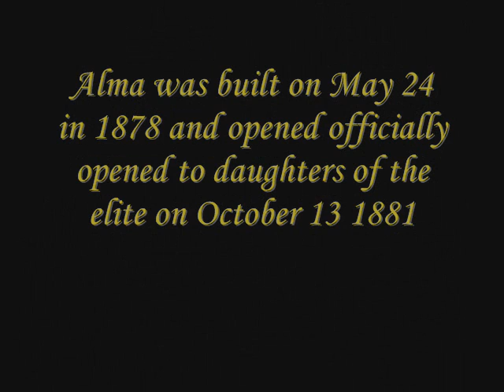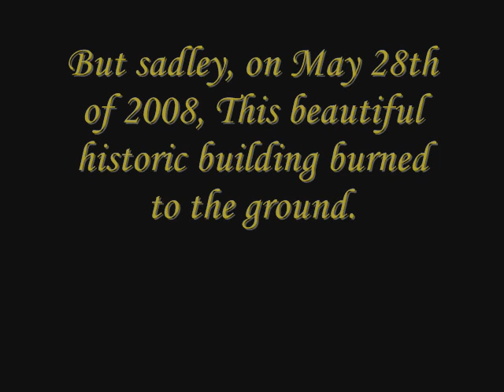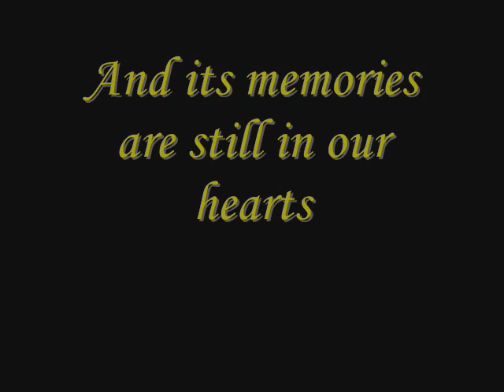Alma College History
This building is one of the things that interests me most in the city of St. Thomas Ontario. Me and my friends Dustin and Bradley decided to have a competition to see who could make the better video. they worked together against me, i started my video from scratch and they put  2 different videos together. i'm pretty sure they'll upload theirs to bigdaddystudios so check it out :)